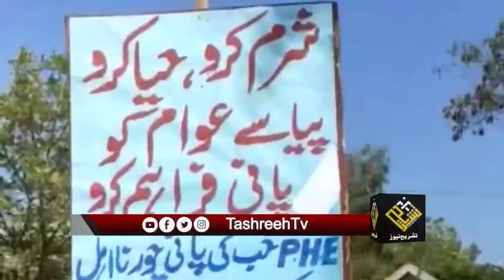مقامی آبادی کے حقوق کی پامالی کے خلاف بلوچستان کی صنعتی شہر حب کے عوام سراپا احتجاج۔